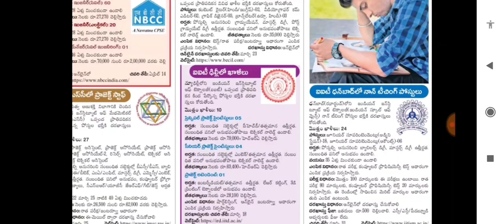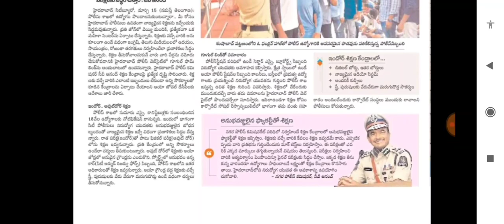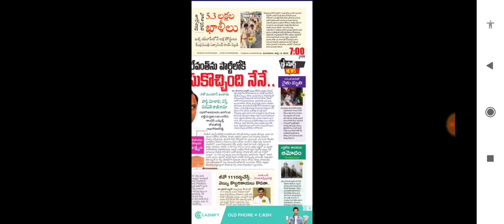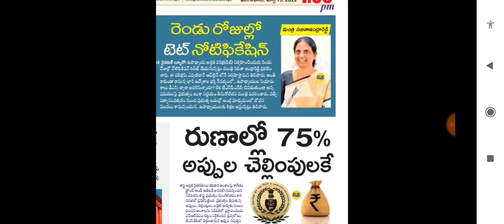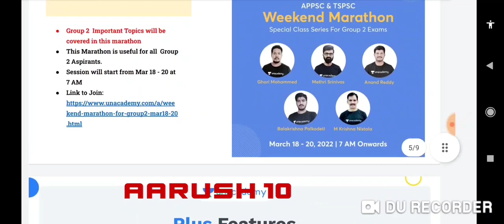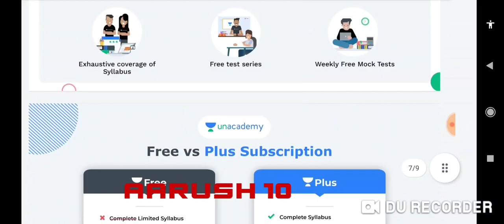పోలీస్ డిపార్ట్మెంట్ లో 15 వేల ఉద్యోగాలు ఖాళీ! AP Police latest update job updates today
1. 20% Limited Period Subscription Offer

2. Jr. Assistant Free Test

4. Weekend Marathon on Group 2 exams